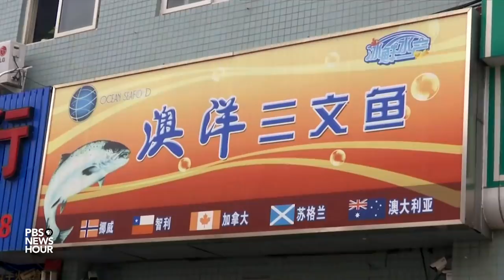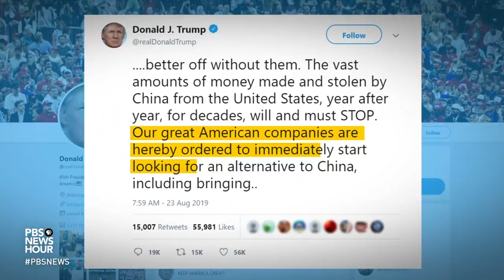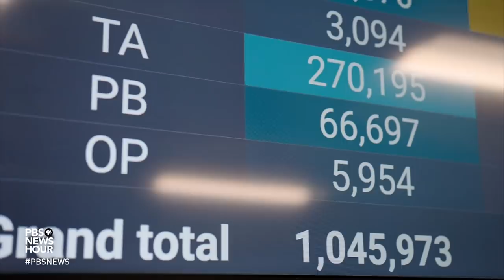How U.S.-China trade war is pinching profits for Maine's lobster industry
Trade tensions between the U.S. and China are not expected to ease anytime soon, and in New England, tariffs are clawing away at lobster profits. Lobstering is a $1.5 billion industry that helps keep Maine’s economy afloat. But due to China’s retaliatory 25 percent tariff on U.S. crustaceans, it’s Canada that is gaining the competitive edge. Economics correspondent Paul Solman reports.